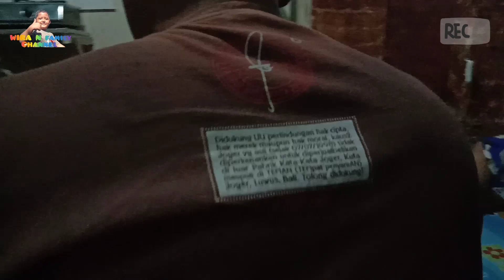Makan lauk sederhana * makan bersama.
malam ini kita main kerumah buk nana,buk nana masak ikan asin lengkap dengan sayur dan sambelnya,semua makan sampai kalap soalnya perpaduan ikan asin nasi hangat ditambah sambal sangat nikmat.